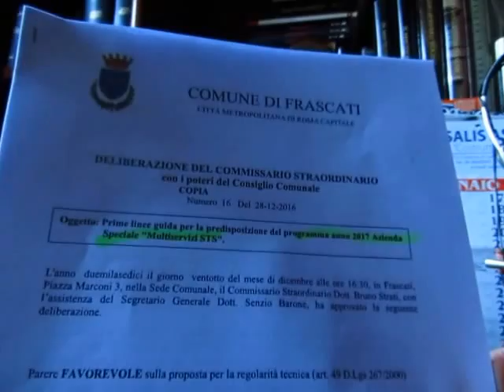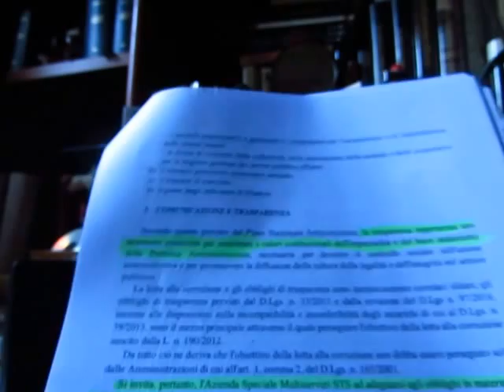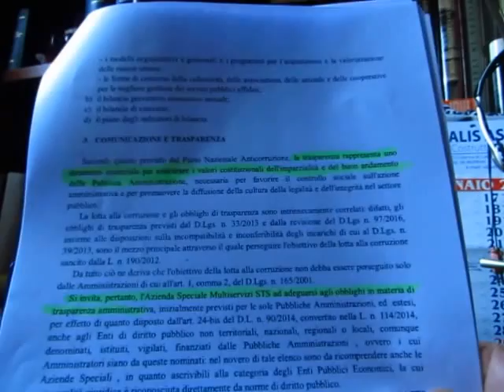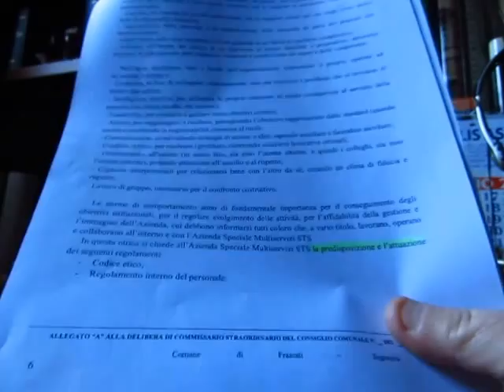STS STRATI INTERVIENE - ANDA ARIDANGA ARIUMBA COJUMBA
Alla fine il Commissario Straordinario ha dovuto metterci mano.